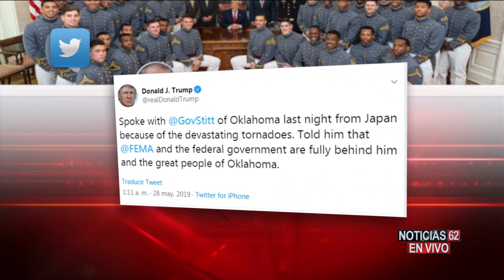CONSECUENCIAS POR RECIENTES TORNADOS EN EL CENTRO DEL PAÍS – Noticias 62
Destrucción por los recientes tornados en el centro de este país, varios estados sufren las consecuencias y millones de personas están aun en riesgo, el gobierno federal, hasta hoy toma acción de la gravedad.
Rosa María Orbach nos informa.